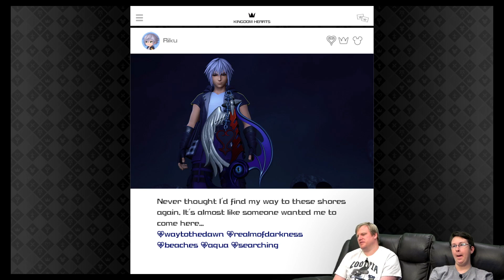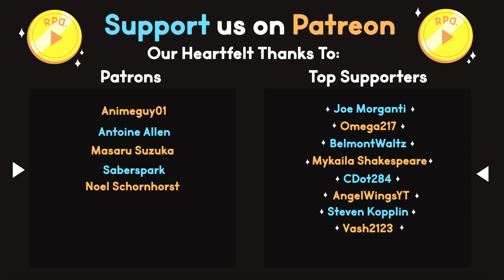At World's End! ▶︎Kingdom Hearts III: Part 39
In part 39 of Kingdom Hearts III we travel to the Caribbean and accidentally fall off the worlds edge and into Davy Jones' Locker! Luckily, we find Jack Sparrow, and help him retrieve his ship just in time for Will, Elizabeth, and crew save us!

RPD plays Kingdom Hearts III!